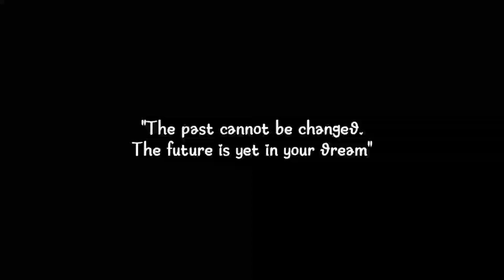The importance of learning arabic for early childhood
Nama     : Putri Fathulkhair Zulta
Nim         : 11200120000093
Kelas         : 1C PBA
Mata Kuliah : Bahasa Inggris
Dosen     : Mrs. Viviana Lisma Lestari, M.Pd.

*The Importance of the learning arabic for early childhood*

*Thesis* :
 I personally think that,learning arabic is very important for early childhood. Why do i say do?

*Arguments*:
• Argument 1 :  Firstly,by learning arabic from an early childhood has many benefits and advantages, one of which is stimulating the brain, responding to what we talk about earlier. They will be beneficial for every mental, activity and process.
• Argument 2 :  Secondly,by learning arabic for early childhood, they will be able to have a growing sense of curiosity. So,that they will be stimulate by a new culture, language and history.
• Argument 3 : Another reason, learning arabic for early childhood can equip them with a global outlook on life and they also have the extraordinary ability to learn many other languages.
• Argument 4 : Last, learning arabic for early childhood can also take them to other parts of the words.

*Recomendation*: From the argument above,I believe that we have to know every child needs to learn arabic to gain knowledge,because every day the need for language mastery is increasing therefore it must be prepered early.

*Video ini dibuat untuk memenuhi tugas mata kuliah Bahasa Inggris - Pendidikan Bahasa Arab yang diampu Ibu Viviana Lisma Lestari, M.Pd.*